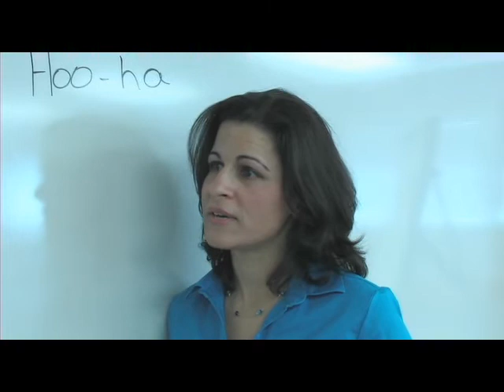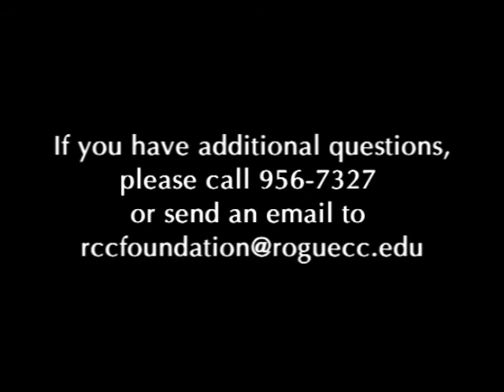RCC Foundation Scholarship App 2014